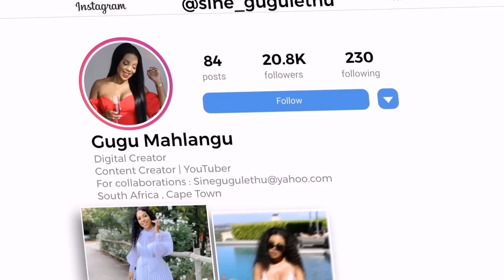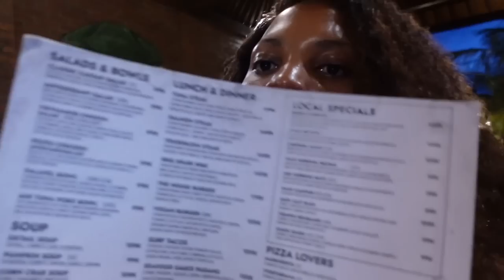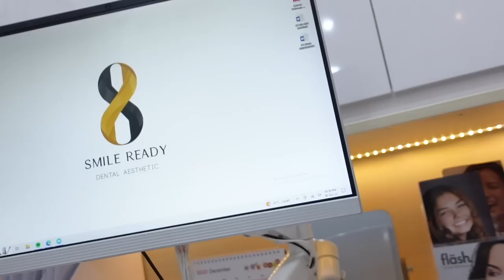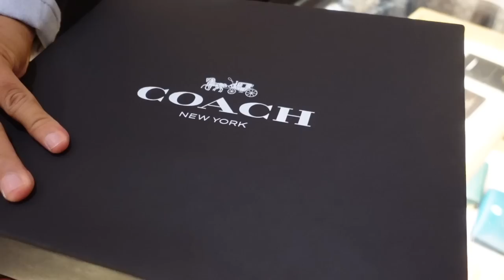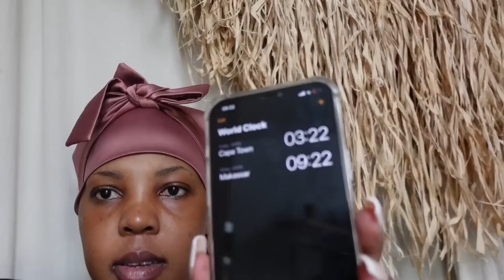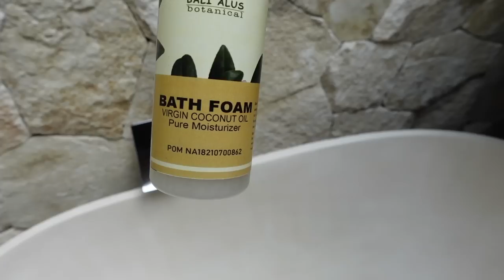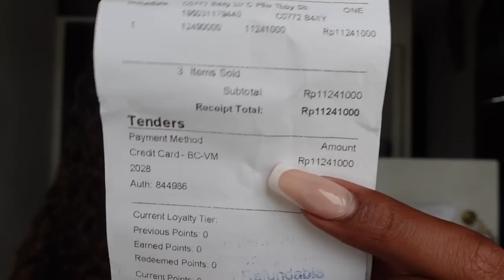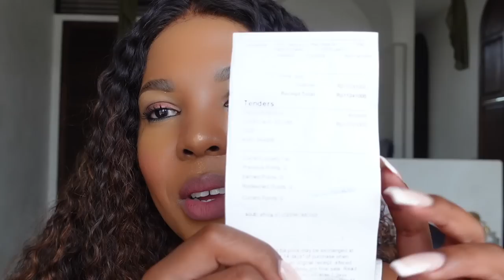Vlog|| Episode 2: Shopping in Bali, New Coach bag || Victoria’s Secret